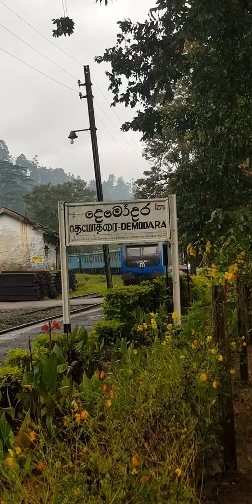Demodara Loop#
Considered to be one of the best places to visit in Ella, the Demodara loop is definitely not to be missed out.
Demodara loop, the spiral railway is recognised as one of the most fascinating civil engineering marvels in Sri Lanka.